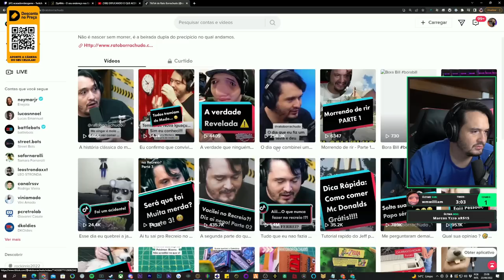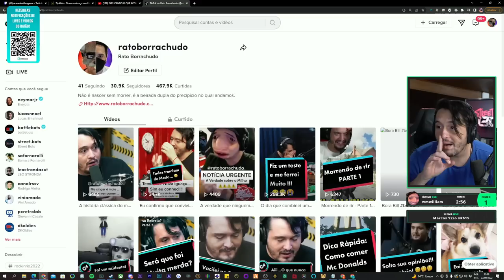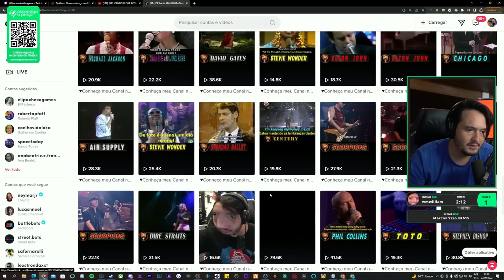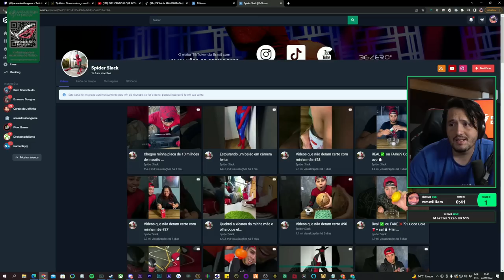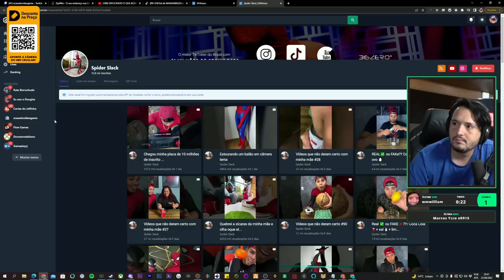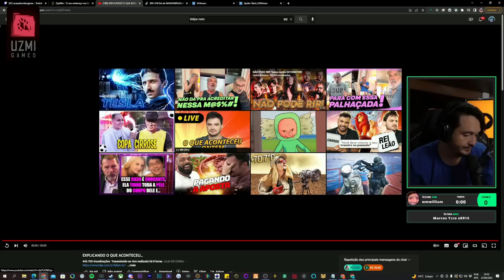O FIM DO YOUTUBE ESTÁ PRÓXIMO | Douglas Reagindo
Créditos @felipeneto